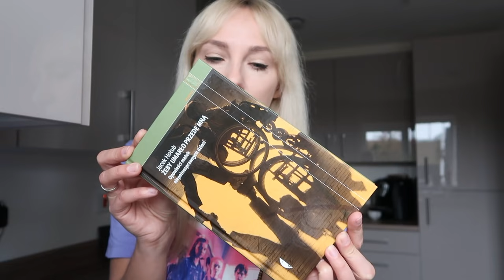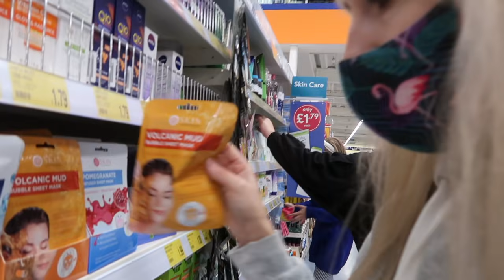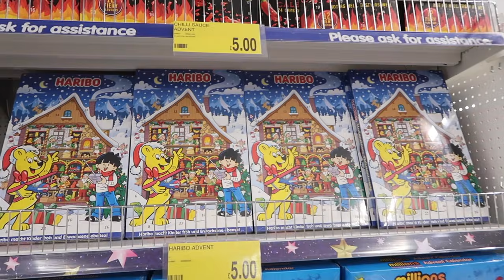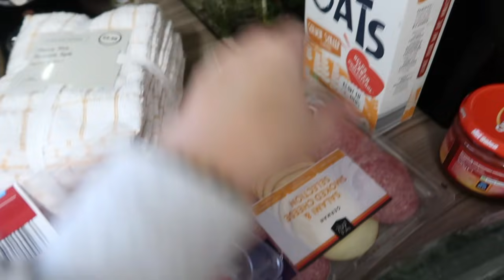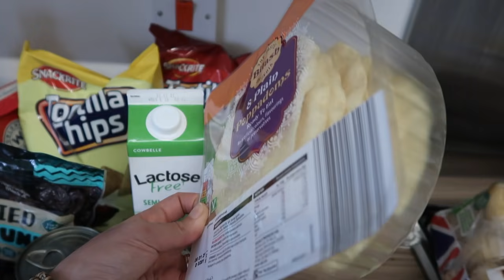PRZEGLĄD W ANGIELSKICH SKLEPACH / KOLEJNE ZMIANY W DOMU / HALLOWEEN I BRAK OZDÓB ..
Zapraszam na 41 minutowego vloga . Dużo spacerów po angielskich sklepach , zakupy do nowego domku . Pokażę wam nasze oświetlenie i kwiatki na przepierzeniu . Poza tym dzieci szukały ozdób na Halloween ,ale niestety nic ciekawego nie znalazły . Vlog bez słodzenia , normalny domowy z paru dni .